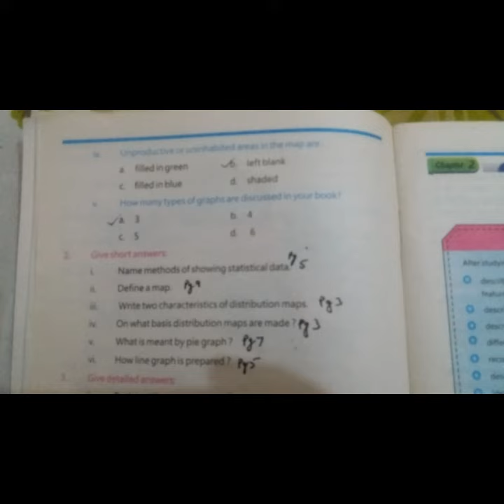class 8 geography